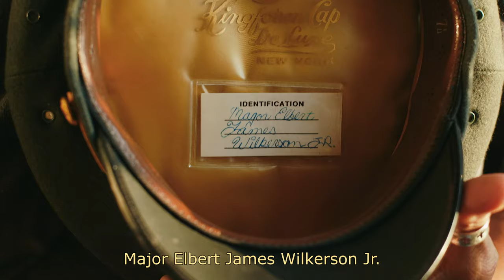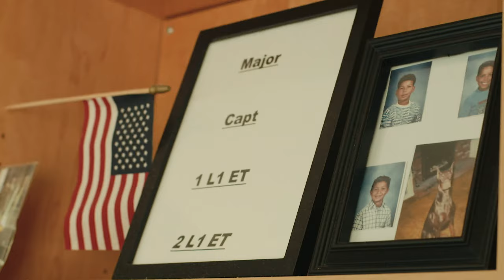E.J. and his five years of silence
An army veteran tells his story about 5 years of forced silence, his time in combat, and his passion for guitar.